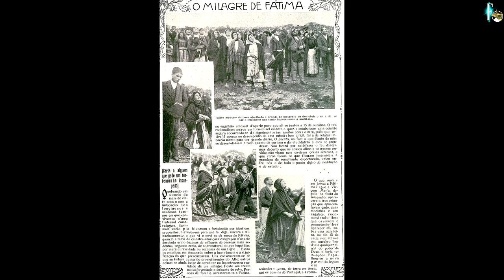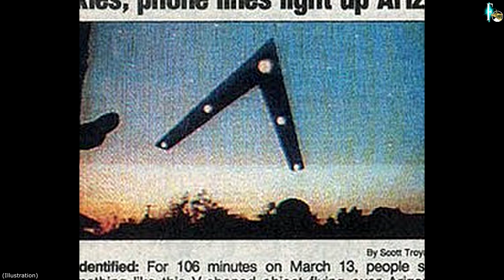Interview mit Erich von Däniken: Erscheinungen der Mutter Gottes waren Aliens (von 2015, Neuschnitt)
Erich von Däniken in einem Interview von 2015. Für Euch neu geschnitten und hochgeladen. Thema waren neben Außerirdische, die Religionen, Marienerscheinungen auch Unbekannte Flugobjekte, die man heute UAP nennt.

Dazu schrieb ich beim 1. Upload 2015:

Momentan ist die Prä-Astronautik-Legende Erich von Däniken mit seinem Vortrag „Unmögliche Wahrheiten“ auf Tour. Diesmal fesselt von Däniken dabei sein Publikum mit Themen, die von Marienerscheinungen über Begegnungen mit „Gott“ und „Engeln“ bis zu UFO-Berichten reichen. Im Rahmen eines seiner Vortragstermine hat EvD sich am 18. November 2015 sich Zeit genommen mir für diesen YouTube-Channel ein Interview zu geben.

Obwohl Erich von Däniken während seinen Vortrags-Reisen praktisch permanent „unter Strom“ steht, hatten er und ich vor seinem Vortrag vor einigen Tagen Zeit für ein Interview.
Bereits heute kann ich Euch unser Gespräch vom 18. November 2015 auf meinem Kanal präsentieren.

►Bücher von Erich von Däniken findet Ihr

Bleibt neugierig ...
►per klassischer Banküberweisung unterstützen:
Fischinger
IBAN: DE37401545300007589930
BIC: WELADE3WXXX
Verwendung: „Spende Fischinger-Online“
► Buch- und Video-Tipps zum Thema